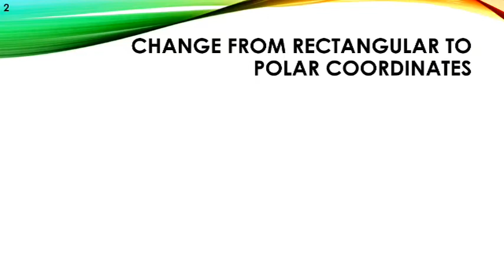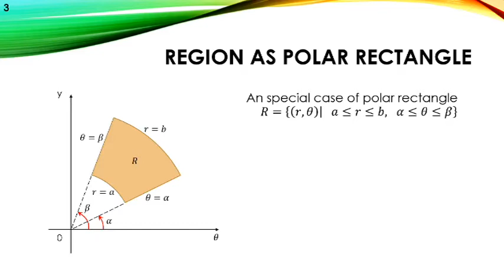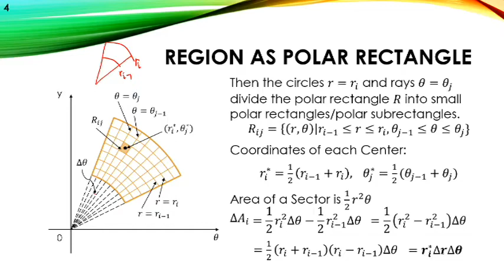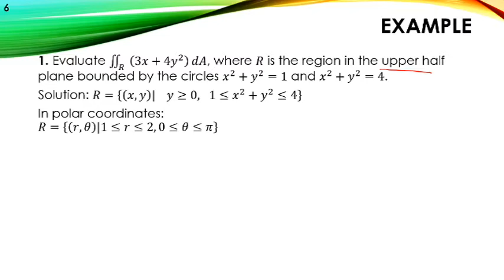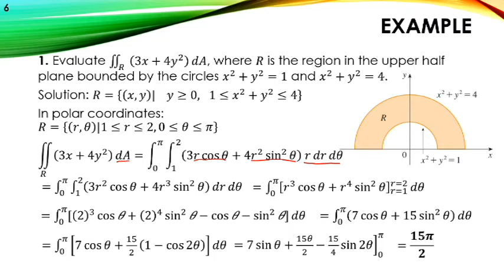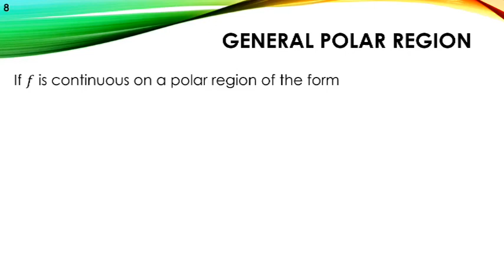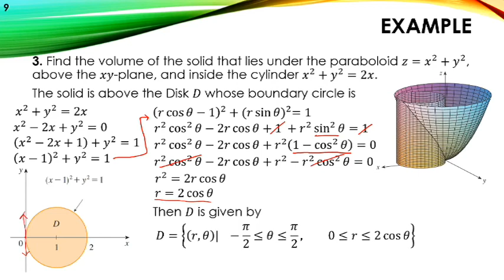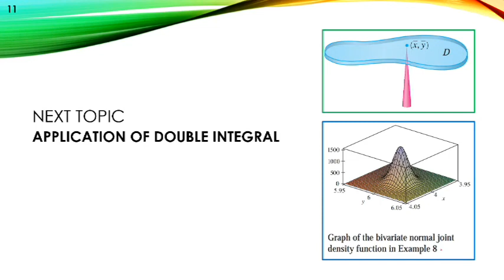DOUBLE INTEGRALS in Polar Coordinates | CALCULUS 3